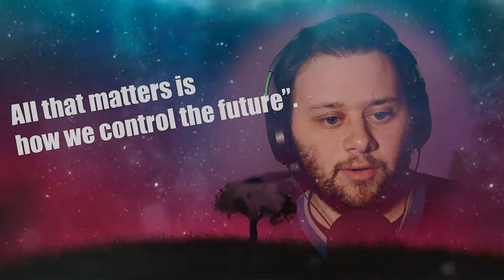THE BEST 3ON3 FREESTYLE RANK PLAYER HAS ARRIVED! | 3on3 Freestyle Astro Buff Rank Mode Gameplay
Basketball is about winning. And that's what Big P is about to do this week! He strives to absolutely dominate in this week's video. The 3on3 Freestyle rank playing field should be feared. That is right anyone who thinks they can beat Big P is wrong. No one can stop this man. He may be the best 3on3 freestyle rank player ever.

Big P is most likely to reply to any comment...good or bad. I post weekly gameplay videos!

I will also be holding a special stream once we hit 500 subscribers where Big P will be playing with the fans in 3on3 Freestyle.

3on3 Freestyle is a free online game that focuses on the concept of 3 on 3 basketball. Some will call it the Fortnite of sports games. Choose a character from a expansive roster and get ballin on the court.

Follow on the social medias!

The style of this video is similar to channels like Known As Foxy and X7 Bitwing. A large inspiration of this content comes from creators like Funhaus and Achievement Hunter.